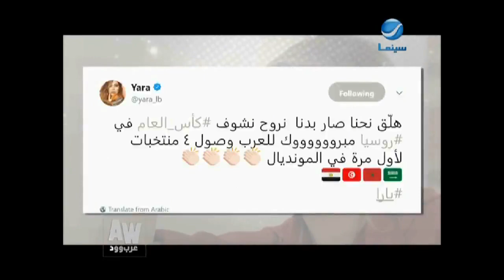عرب وودl بالفيديو - النجوم يهنئون منتخبات تونس والمغرب بالتأهل لمونديال روسيا 2018